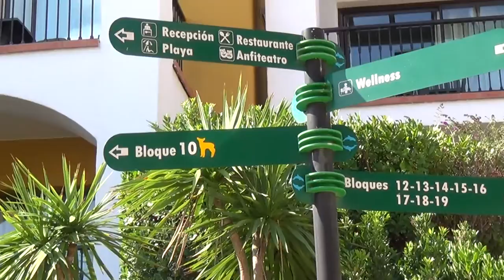Aldiana Alcaidesa Alcaidesa Costa del Sol Costa Tropical Gartenanlage Häuschen